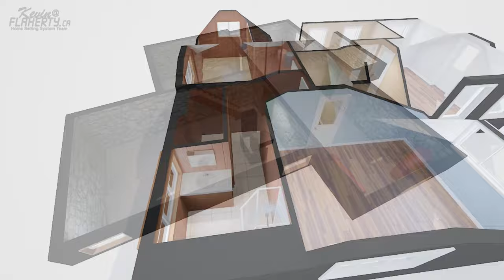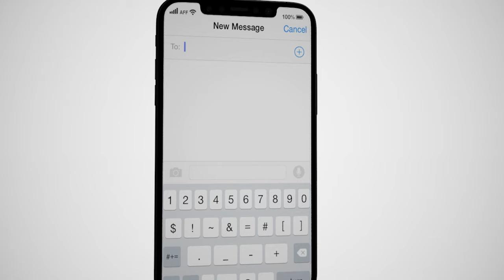20469 Willoughby Rd Caledon Real Estate MLS Listing ONLY $999,900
Incredible Historic Home On Stunning 2.2 Acres on Willoughby Rd Caledon For Sale which is an MLS listing. MLS®#: W7213576

Known as Riverholme, the historic home was built by Arthur J. Huston in  Melville 1925 and was host to many celebrities of the time, such as Bob Hope, Bing Crosby, Elizabeth Taylor & Richard Burton. Sitting on 2.2 serene acres that run alongside of the Credit River, providing extraordinary scenery all year long. The spacious 2,379 square foot home features a large inviting foyer, french doors that bring you into the family room with stone fireplace that is combined with the kitchen, which features plenty of storage and a convenient breakfast bar, and the mud room offers storage for shoes dirty from adventures. Also on this level is a large living room, as well as a dedicated office or den space, a 3 piece bathroom, convenient main floor laundry room and the sun room with showstopping custom stone fireplace. The home's second level features a spacious primary bedroom with double door closet Plus an additional 3 bedrooms and a 3 piece bathroom plus so much more!